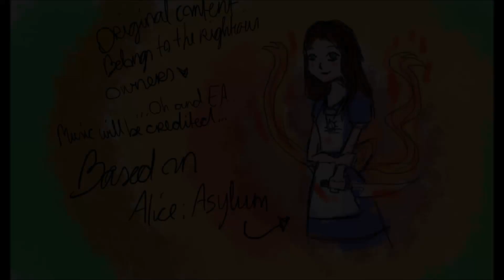Alice in the Asylum Animation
TURN ON THE CAPTIONS. I canceled the project.
Alternative video title: Alice à l'Asile for the french viewers. French subtitles by me.
Youtube doesn't allow me to give proper video credits in the edit option.
In other words: there's no serious reason to take this fan-made animation down. Everything is properly and cheerfully credited in the video.

Arthur has Blue Eyes
Mrs Liddel (I refer her as Eleanor/Lorinda in my scripts) has Hazel Eyes
Lizzie has my Brown Eyes
Alice inherits the cursed eye color, exactly like Arthur's father/grandfather: Deep emerald/Jade (and maybe a saphire limbal ring)

The cursed eyes expands the lore of Alice's bloodline (A potentional origin story...?) Also because I'm not into the vanilla-all-green-eyed-family.

Synopsis video:
Alice in catatonia, finally realises what the empty feeling is inside her, remembering her family clearly.
All stages of grief is subtlely implemented in the animation. (tip: look at the facial expressions and some inbetweens)

Synopsis "The Fire"/"Liddell" Project:
Represented as a book, with chapters in it expanding the Alice lore, story and interesting spin offs/alternate realities. So far intending them to be animations

Synopsis Chapter 1: The Fire of November/Elizabeth Liddell:
Starring Elizabeth and her parents. (The story is written in a way there could be alternate realities and actual spin-offs!)
We've seen the tragic fire in the first game
We've seen how the sequel adds a darker twist to the fire
This fan animated project will add much more emotional value to the fire, having more empathy for Lizzie and her Parents, rather than Alice alone. A bittersweet demise and a story of a loving family and inner strength, overcomming adversity.
I kept the facts and only implementing my storytelling on what Alice couldn't see (as in eyesight and empatheticly, intelectually,...), vaguely remembers things. I did my best to justify the minor changes and storytelling, I bet you'll love it.

Alice Aftermath/Alice Liddell:
Directly after Madness returns.
Thanks to the key she snatched from Bumby, she's cured of her "dementia" and remembers the last words of her family and other details, ultimately inspiring Alice to become the better version of herself and Wonderland grows with her aswell (concepts: Alpha Necklace and Cheshire Lion)
She has the confidence and ability to influence/change/fix her surroundings, but faces a bigger and more dangerous threat than Bumby, both in Wonderland and in real life.
Nurse D, Nan Sharpe, Jack splatter and more will have a supporting role in this chapter.
Starring a more grounded, charismatic, stronger Alice.
I can imagine this being a feature length film.
A thrilling finality of the Alice franchise, she gets a *REAL* happy ending, and so does London and Wonderland.
Bringing back content of the Beta AMR and Otherlands.

The blonde, blue eyed woman, I can't reveal her name:
She serves as 2 roles in 2 stories. She serves as a memory/nightmare and gets her own role in a spin-off chapter, linked with Alice Aftermath, giving the Alice Franchise a more supernatural twist, posing as an extreme threat, tragic and personal Antagonist to Alice, nurse D might have a role here.
I'm the most hyped on starting to write this spin off out.

Lizzie's Wonderland:
2 versions: starring an 18 years old Lizzie and 8 years old Alice as supporting character or a 13 years old Alice and 23 years old Lizzie.

One story is extremely messed up, more messed up than the Alice 1,2 and the anticipated 3 together! It might as well not even see the light of the day :/

So much more I want to share, but I can't... And I won't...Yet...